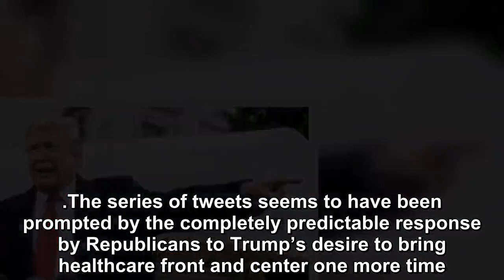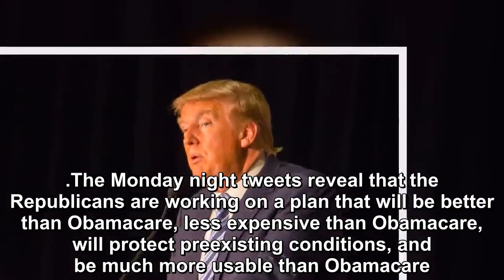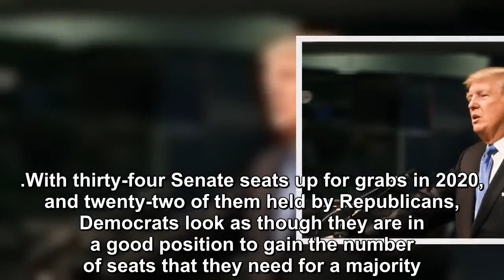Donald Trump's Delusional new strategy for 2020 is revealed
In a series of Tweets on Monday night, Donald Trump took to the art of predicting the future.  Rather than accept failure on his latest evil plan to erase the legacy of Barack Obama, he predicted a Wh